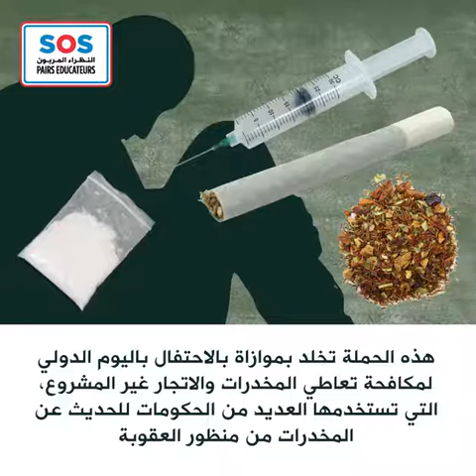AR Soutenez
© SOS Pairs Educateurs - Mauritanie 2015